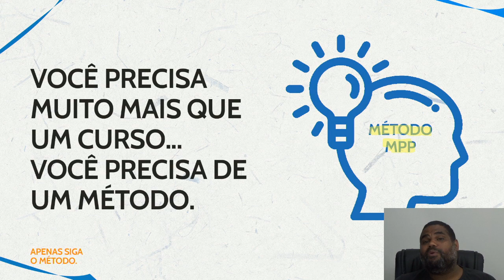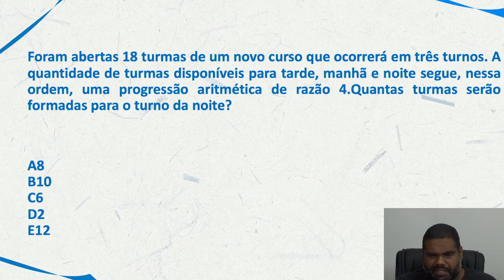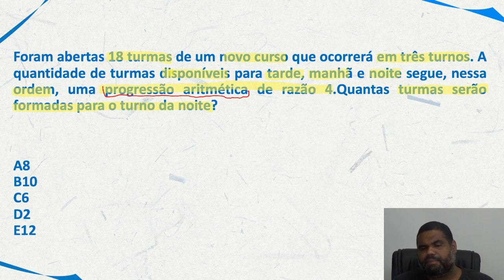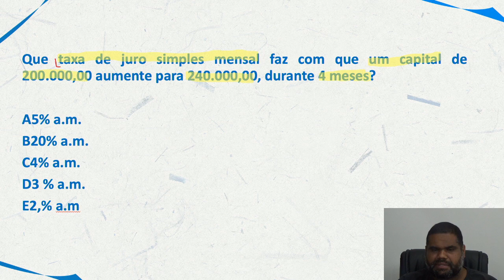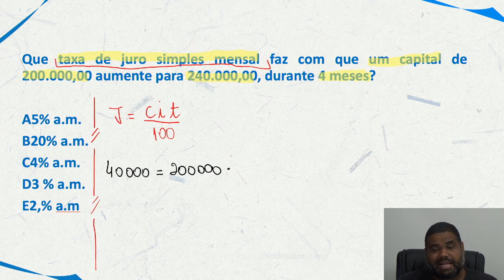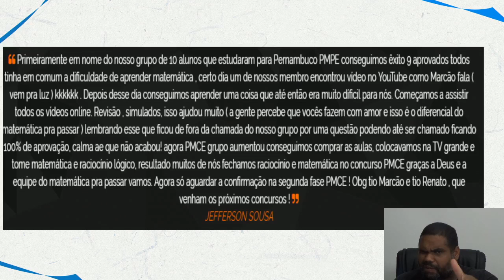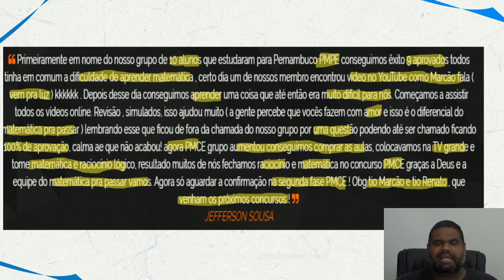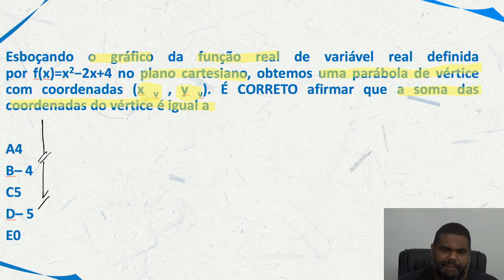Como Estudar Matemática para PM PE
Está sofrendo por que não Sabe Como Estudar Matemática para PM PE?

Então você precisa aprender com esse vídeo onde nossos professor, Marcão, mostra Como Estudar Matemática para PM PE. Para garantir muitos pontos na prova da Matemática e mandar muito bem na prova da PM PE

Para você ser aprovado na PM PE precisa mandar muito bem em matemática e com esse vídeo você irá ter um Guia Prático de Como Estudar Matemática para PM PE.

Agora basta dar o play no vídeo e aprender com o Método MPP Como Estudar Matemática para PM PE.